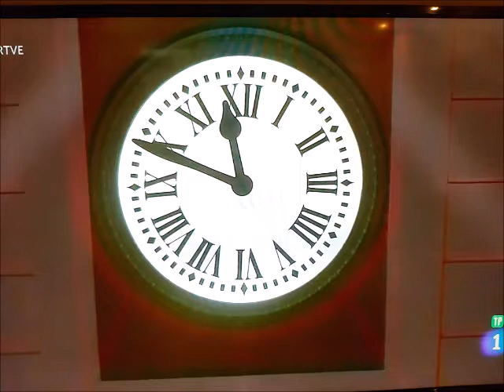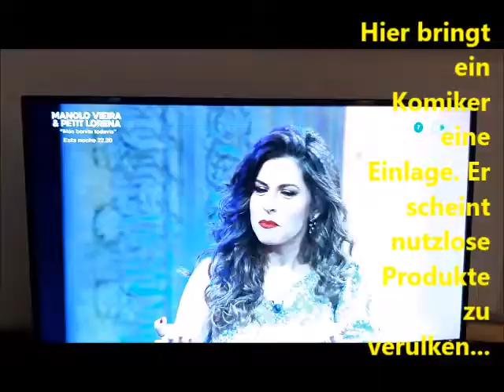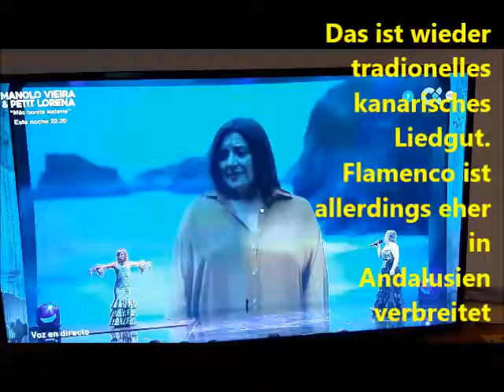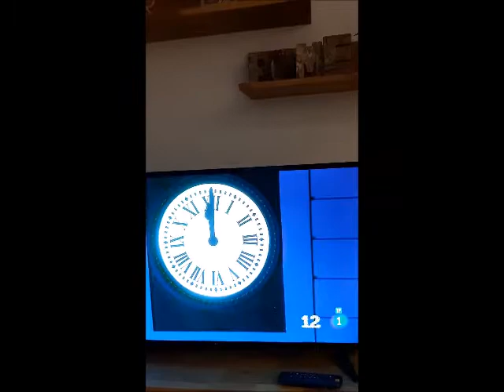Teil 8 Silvester in Las Palmas - Jahreswechsel 2021 auf 2022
In Teil 8 (von 12 Teilen) meines Reisetagebuchs "Lernen - Leben - Arbeiten in Las Palmas" geht es um Silvester in Spanien und auf Gran Canaria. Es gibt TV-Ausschnitte aus der Silvesternacht, ich erläutere Sitten und Gebräuche zum Jahreswechsel und schließlich sind noch Filmausschnitte vom Feuerwerk am Strand Las Canteras zu sehen.